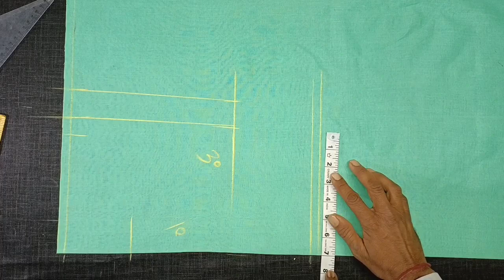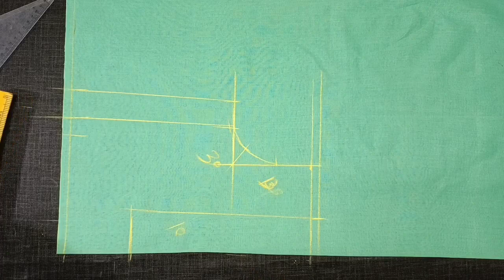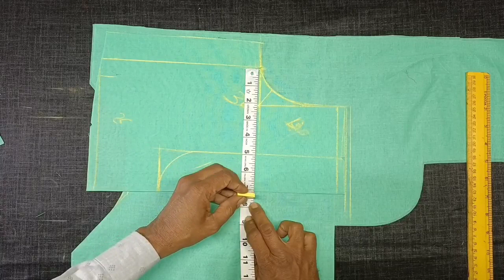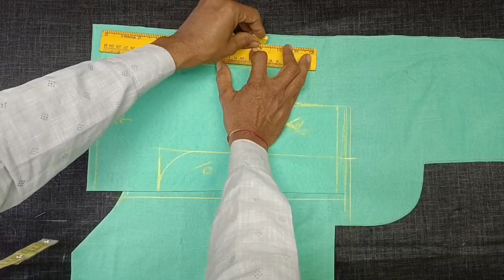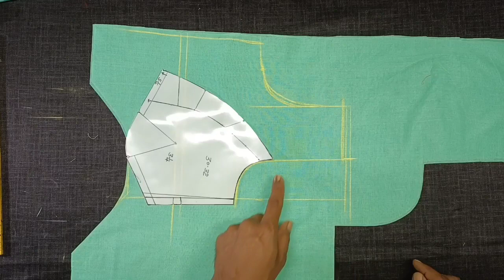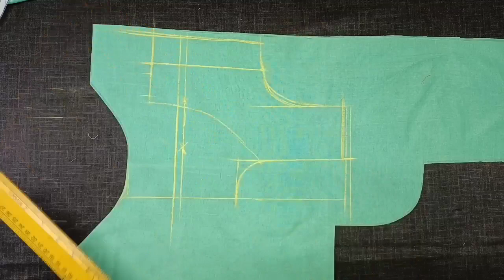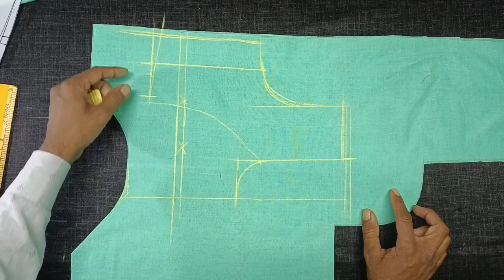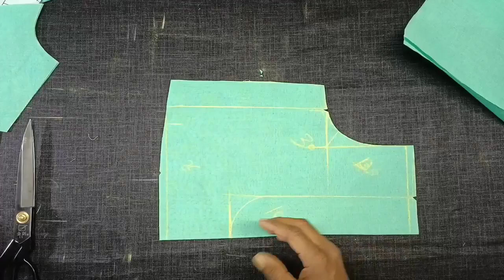કટોરી બ્લાઉઝ કટીંગ 30છાતી 26કમર blouse cating katori body map 30/26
કટોરી બ્લાઉઝ કટીંગ ફરમો મુકીને ‌‌‍‍‍‍‍‍‌‌‌‍‍‍‌‌‌‍‍‍‍‌‌|| How to  Blouse cating.

  નમસ્કાર મિત્રો 🙏આજે હું તમને જણાવીશ કે કટોરી બ્લાઉઝ ફરમો મુકીને કટીંગ કઈ રીતે કરવું તે હુ તમને આજે આ વિડીયો મા બતાવીશ.

▪️ ટેલરિંગ કામ
▪️ ટેલરિંગ કેવી રીતે શીખવું
▪️ બ્લાઉઝ કેવી રીતે કાપવા
▪️ ડ્રેસ કેવી રીતે કાપવો
   ■ સ્ટેનપટ્ટી બ્લાઉઝ કટીંગ

ફાર્મા વિગતો:-
જો તમે બ્લાઉઝ કટિંગ માટે ફાર્મા ખરીદવા માંગતા હોવ તો અમારા WhatsApp નો સંપર્ક કરો.

● 28/44   તમામ સાઇઝ ઉપલબ્ધ

જો તમને વિડિયો પસંદ આવ્યો હોય તો કૃપા કરીને મારી ચેનલને સબ્સ્ક્રાઇબ કરો 😉
મને સપોર્ટ કરતા રહો તેથી હું તમને દરરોજ સારી સામગ્રી આપવાનું ચાલુ રાખું છું😇🙏

જોવા માટે આભાર!!